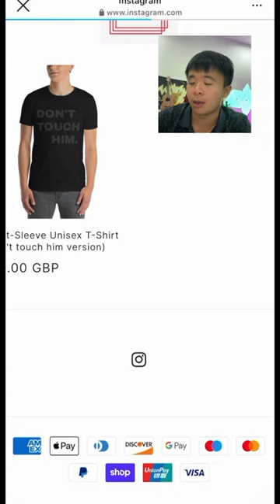Proof That Newton Leng Owns The “Don’t Touch Her” Online Store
Some of you guys who were watching my expose on Newton Leng from the Chinese piano fracas featuring Brendan Kavanagh wanted to know whether it was true that Newton Leng actually owned the online store that I said that he owned.

Well, I can't say that he owns it necessarily, but I will provide you with some rather strong evidence and you can decide whether he does or he does not.

The expose itself:

The Side Hustle of Newton Leng: False Accusations, Shameless Profit, and Brendan Kavanagh